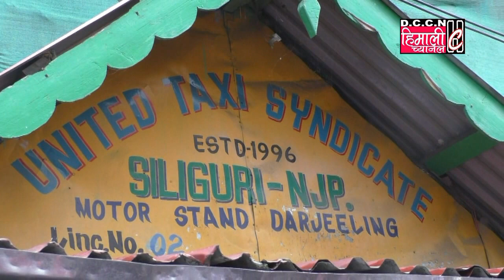HCNEWS@गाड़ी TRAFFIC जाममा जनता सड़कमा / 7.06.2019